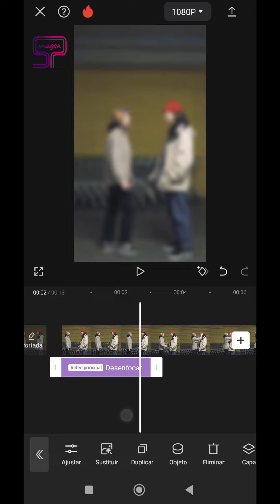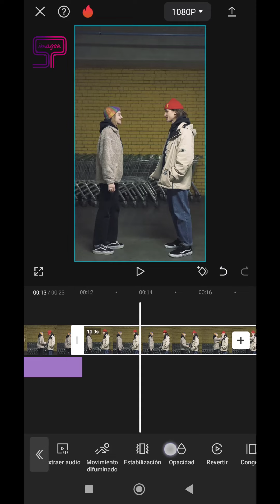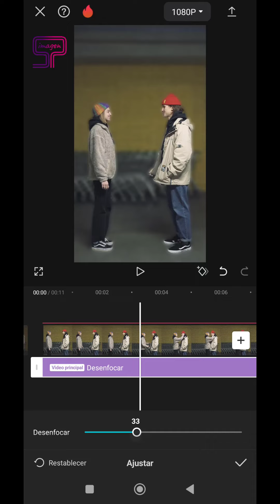🚀 Cómo DESENFOCAR FONDO de un VÍDEO en CapCut ¡Tutorial FÁCIL y Rápido!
🌟 ¡Aprende a desenfocar el fondo de tus vídeos con CapCut de manera rápida y sencilla! 🌟

En este tutorial completo, te mostraré paso a paso cómo utilizar la herramienta de desenfoque de CapCut para crear efectos de fondo impresionantes que harán que tus vídeos destaquen. 🎬✨

🔹 ¿Qué aprenderás?

- Cómo acceder a la herramienta de desenfoque en CapCut.
- Ajustar la intensidad del desenfoque para lograr el efecto deseado.
- Consejos para optimizar tus vídeos y hacer que el sujeto principal resalte.

🔸 Perfecto para principiantes y usuarios avanzados
No importa si eres un principiante en la edición de vídeo o ya tienes experiencia, este tutorial está diseñado para ayudarte a mejorar tus habilidades de edición de forma fácil y divertida.

💬 Déjanos un comentario si tienes alguna pregunta o si hay algún otro tutorial que te gustaría ver.

Borrar fondo Capcut
Difuminar fondo Capcut
Efecto desenfoque Capcut
Cómo difuminar fondo en video
Fondo borroso en Capcut
Cómo hacer el fondo difuso en Capcut
Capcut desenfoque de fondo
Aplicar desenfoque en Capcut
Efecto de desenfoque Capcut
Tutorial desenfoque fondo Capcut
Cómo desenfocar el fondo en CapCut
Desenfocar fondo CapCut
Guía para desenfocar el fondo en vídeos
CapCut fondo borroso
Truco para desenfocar fondo con CapCut
Editar vídeos en CapCut: desenfocar fondo
CapCut tutorial español
Cómo usar CapCut para efectos de fondo